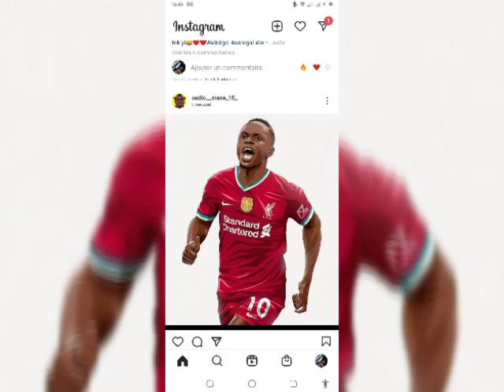MANE perd son numéro,Messi porte plainte, Neymar prolonge au PSG!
Le numéro de SADIO MANE vient d'être donné à la nouvelle recrue de Liverpool, le défenseur turque Ozan Kablak.
Pendant ce temps au PSG, Neymar va prolonger son contrat de 4 ans avec le club de la capitale, selon les dernières informations.
Et au Barça, Lionel Messi a annoncé qu'il allait porter plainte contre ceux qui ont divulgué les contours de son dernier contrat avec le club Blaugrana, dont J'ose Maria Bartomeu, l'ancien Président du club...